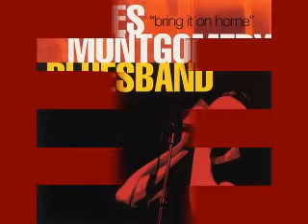James Montgomery Bluesband - Bring It On Home - 2001 - Sweet Sixteen - Dimitris Lesini Blues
BLUES OR GRAVE